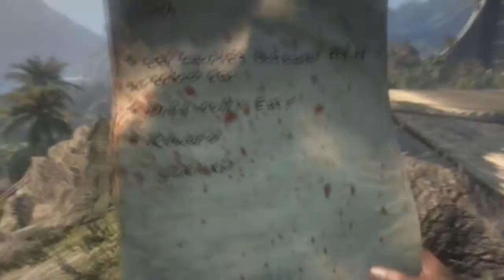Dead Island: Co-Op Playthrough | Part 14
A co-op playthrough of dead island for the xbox 360. Where myself and some friends play the game our way. Doing epic fails, teamwork, clutchs, an funny moments, this is the game played our way. Anything could happen here...